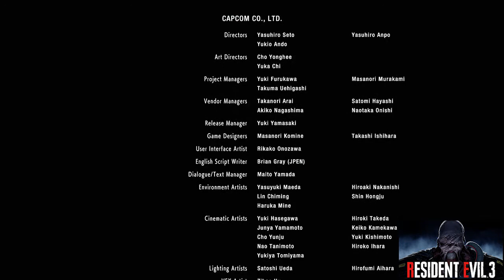ENDING BOSS OF RESIDENT EVIL 3 REMAKE (RE3 NEMESIS) || GameDwarF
Resident Evil 3 Remake (RE3 Nemesis) was released in 3 April. The game came out great. Enjoy the ending boss gameplay of Resident Evil 3 Remake (RE3 Nemesis) with GameDwarf.

(resident evil 3 remake release date
resident evil 3 steam
resident evil 3 characters
resident evil 3: nemesis
resident evil 3 initial release date)